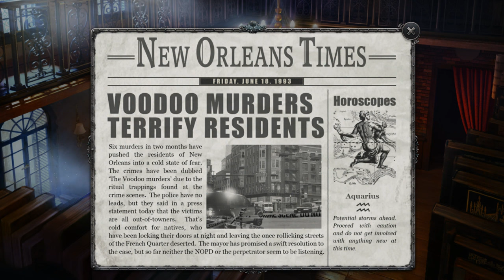Let's Play Gabriel Knight Sins of the Fathers 20th Anniversary Edition Ep 1 (No Commentary)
Get ready for a mystery of voodoo murders

Experience one of adventure gaming’s most stunning masterpieces all over again in this blockbuster retelling of the award-winning 1993 murder-mystery, which adds all-new puzzles, scenes, and HD graphics!

Blending the best of yesterday and today, it re imagines the 1993 original, voted one of the greatest games of all time, for an entirely new generation of fans. As struggling author and bookstore owner Gabriel Knight, you will investigate a series of savage ritual killings in New Orleans and their connection to voodoo’s sinister mysteries.

The deeper you dive into master storyteller Jane Jensen’s tale of terror and suspense, the closer you’ll come to discovering the secrets of Gabriel’s family history–and unfolding his destiny.

    Relive one of gaming’s greatest adventures of all-time: Adventure Gamers' 20 Best Adventure Games, Computer Gaming World's Adventure Game of the Year 1994, and Honorable Mention in The A.V. Club's Top 100 Games of All-Time